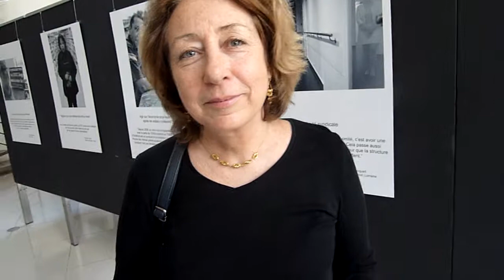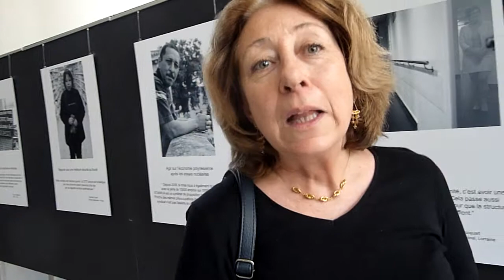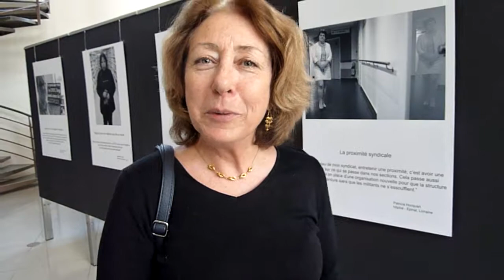Joëlle Garrus journalistes élections commission de la carte CCIJP 2015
La carte de presse a 80 ans. Tous les trois ans, les journalistes en carte sont invités à voter pour leurs représentants syndicaux qui siègent dans cette commission paritaire. Avec les représentants désignés par les employeurs, la CCIJP a délivré plus de 37 000 cartes de presse en 2014.
80 ans après sa création par la loi du 29 mars 1935 au sein du statut des journalistes, la carte de presse conserve toute sa valeur. Notamment pour les jeunes journalistes qui entrent dans la profession et aussi pour tous les journalistes précaires qui peinent à faire respecter leurs droits.
Joëlle Garrus est journaliste à l’Agence France Presse (AFP) et déléguée syndicale CFDT. Elle est adjointe au chef de service social de l’agence. Elle a parcouru le monde et mesure l’originalité et l’intérêt de ce petit morceau de plastique. Elle l’explique devant la caméra de Jean-François Cullafroz.